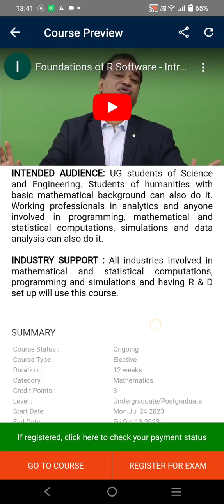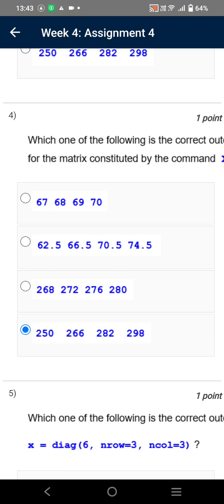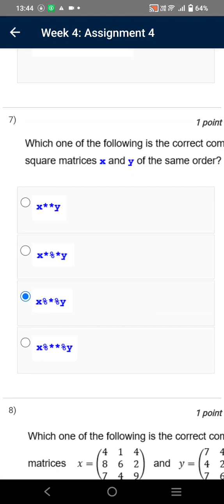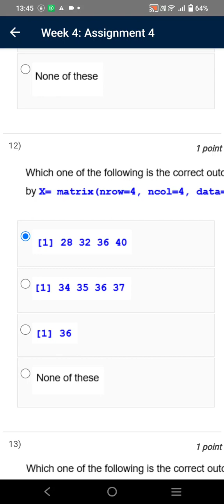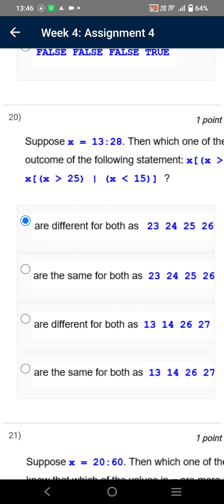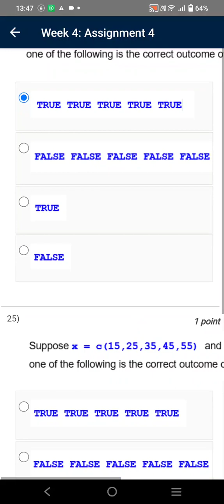Foundations of R Software | Week 4 Quiz | Assignment 4 Solution | NPTEL | SWAYAM 2023